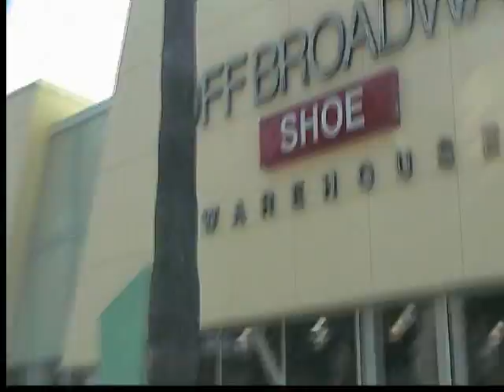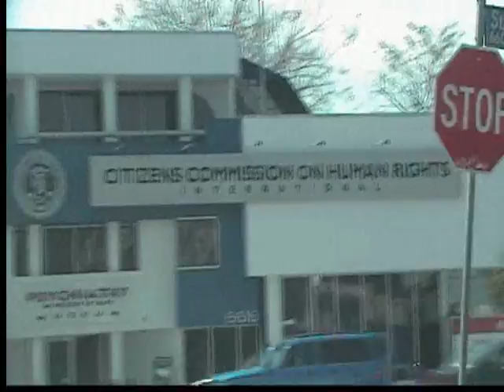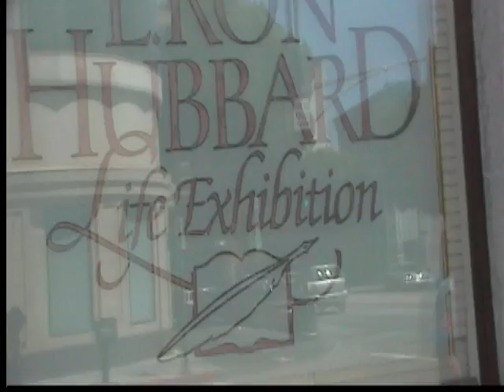May Tour of LA and Scientology Areas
Casper and Magoo head out again this time to show you Scientology's 2nd Celebrity Center, over to their CCHR the Industry of Supposed Death, the infamous HGB with a chat with the guards and ending with a drive over to the newest Celebrity Center. There is a part 2 and 3 to this, which will be the continuation with a finale that even shocked us!